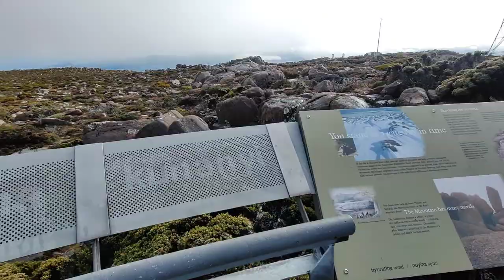Kunanyi, Mt Wellington Tasmania Mei 2023